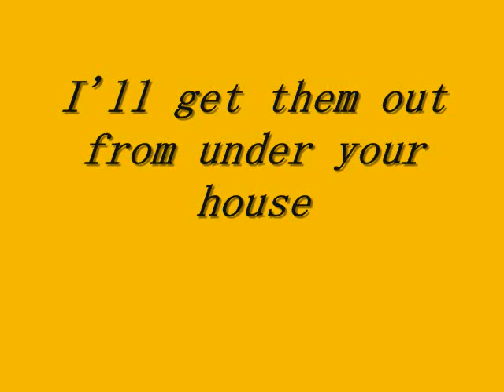BEE REMOVAL LUBBOCK / IRESCUEBEES.COM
Bee Removal and relocation for the lubbock area by exp Beekeeper. (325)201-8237